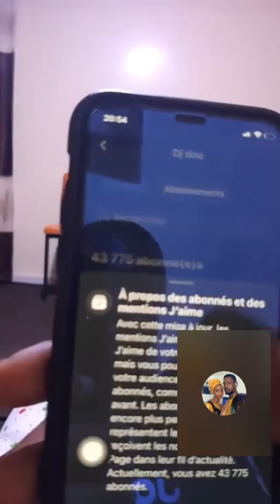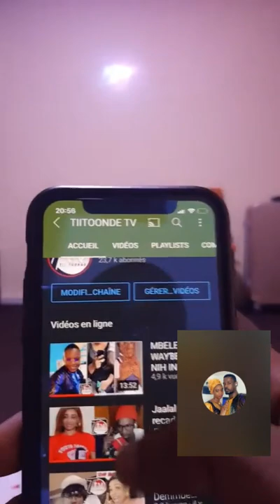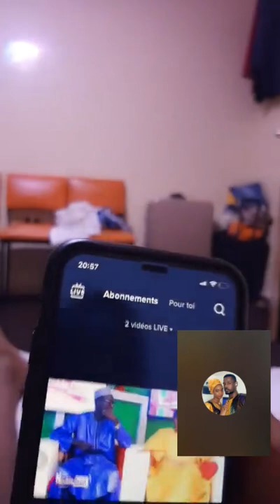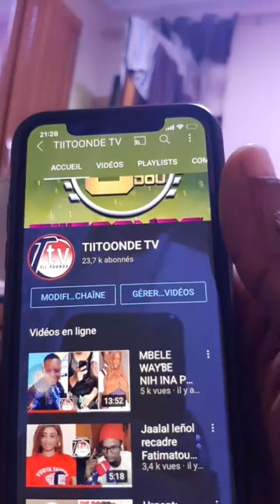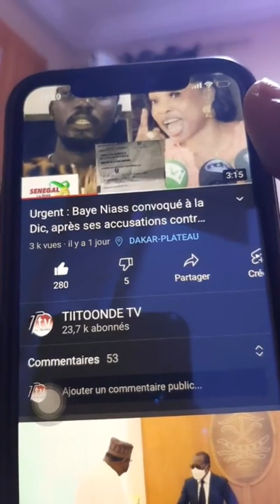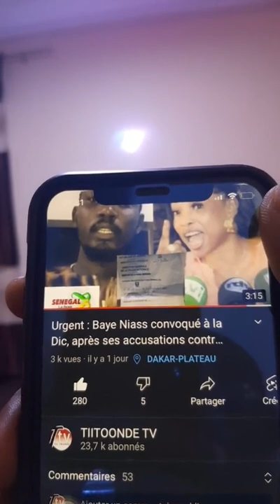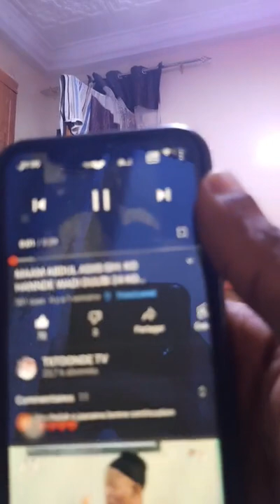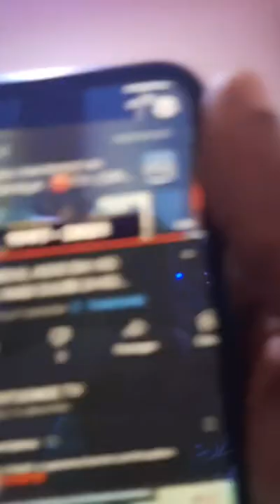Dj dou explique comment devenir millionnaire sur les réseau sociaux, donne des exemples…